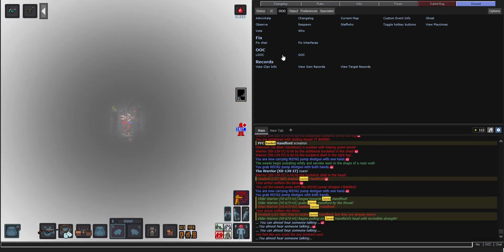CM SS13 - LV624 my beloved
i looooooove this map